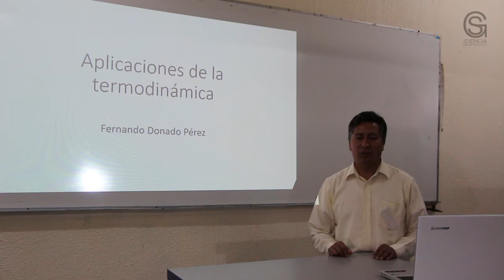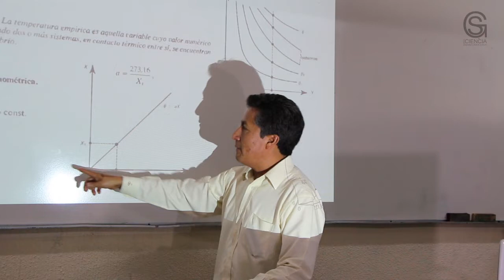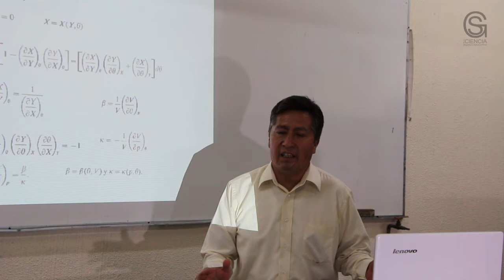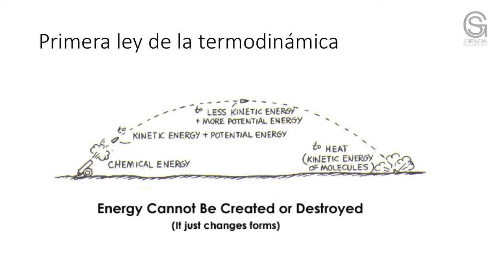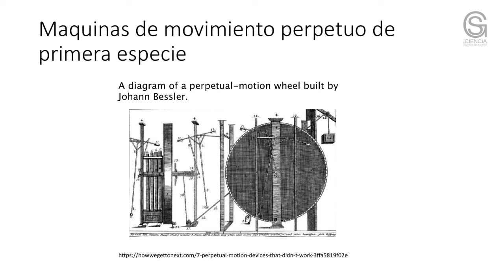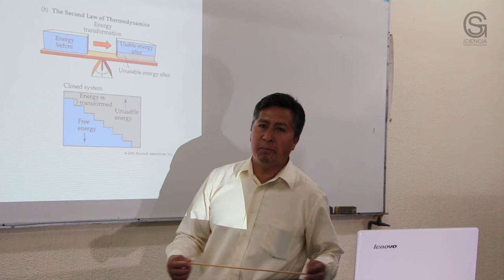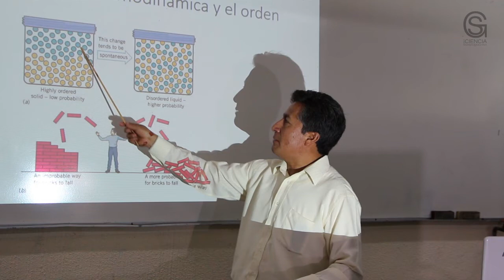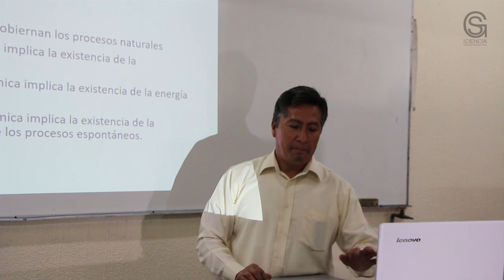Aplicaciones de la Termodinámica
Instituto de Ciencias Básicas e Ingeniería

Resumen o introducción:

Las tres primeras leyes de la termodinámica rigen el funcionamiento del mundo macroscópico que conocemos. Su comprensión nos permite identificar si un determinado proceso es o no posible. Todas las teorías o leyes que se refieran a sistemas macroscópicos deben ser compatibles con las leyes de la termodinámica de lo contrario su validez está en duda. En este contexto la comprensión y aplicación de las leyes de la termodinámica resulta sumamente importante no solo para describir el mundo en que vivimos sino también para validar todo conocimiento científico que se refiere a él.